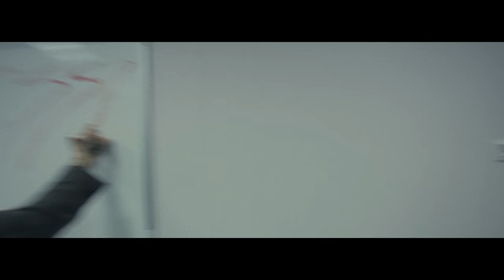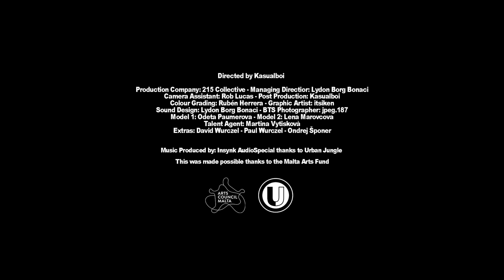EDDIE FRESCO - MESS! (MUSIC VIDEO)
Directed by Kasualboi

Production Company: 215 Collective
Managing Directior: Lydon Borg Bonaci
Camera Assistant: Rob Lucas

Post Production: Kasualboi
Colour Grading: Rubén Herrera
Graphic Artist: itsiken

Sound Design: Lydon Borg Bonaci
BTS Photographer: jpeg.187

Model 1: Odeta Paumerova
Model 2: Lena Marovcova

Talent Agent: Martina Vytiskovà
Extras: David Wurczel, Paul Wurczel, Ondrej Šponer

Music Produced by: Noyark, Andrew Mizzi

Special thanks to Urban Jungle

this was made possible thanks to the Malta Arts Fund